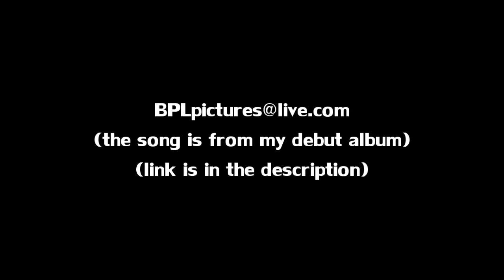Adventures In Minecraft | Part 6 - Chillin'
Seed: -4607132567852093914